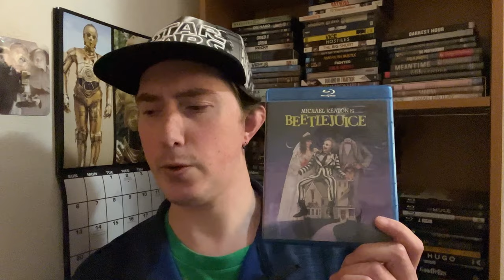Film Talk: Episode 452- Beetlejuice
Today, I'm talking about Tim Burton's 1988 classic film, Beetlejuice, starring Michael Keaton, Alec Baldwin, Gina Davis and Winona Ryder.